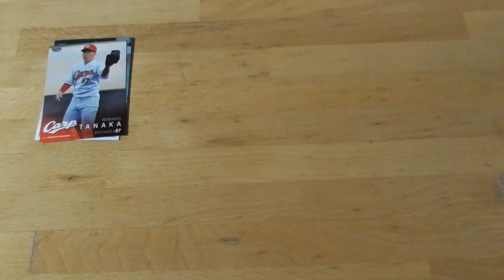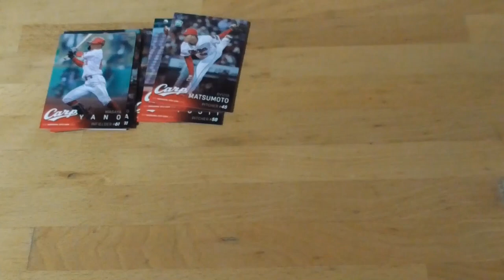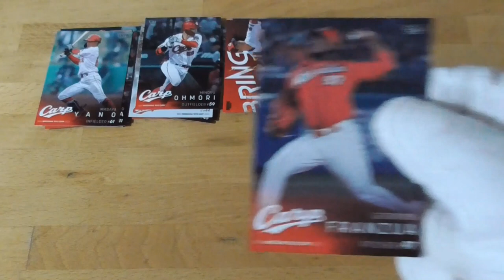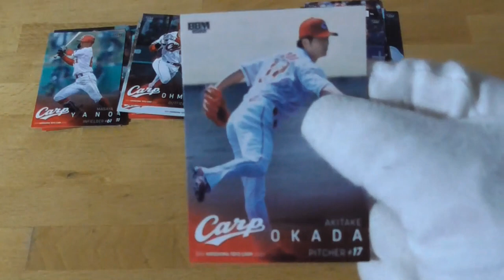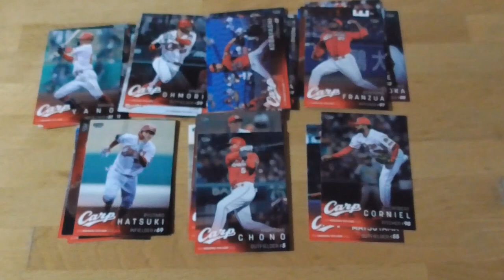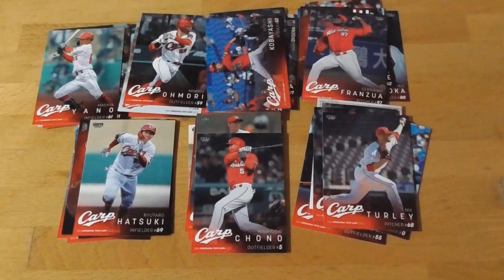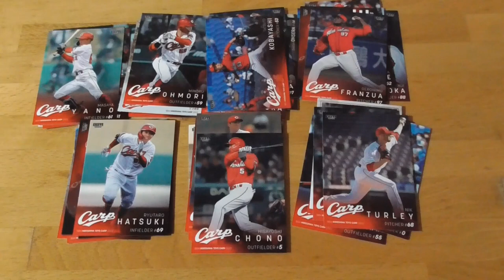BBM広島東洋カープベースボール2022⚾開封動画（７パック開きます！）